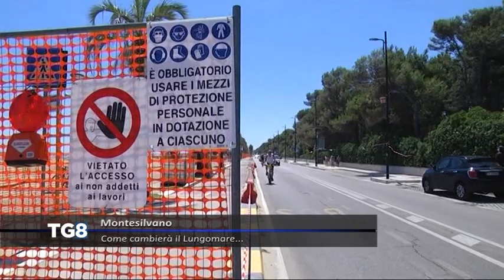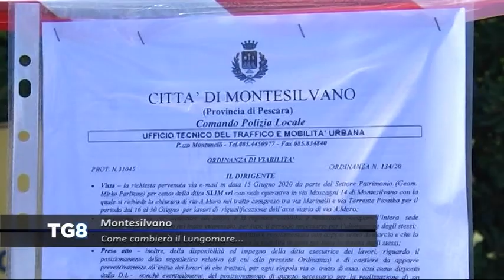LIVE Montesilvano- Come cambierà il Lungomare…